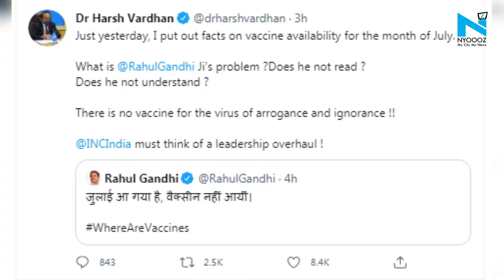"Does he not understand?", Rahul Gandhi attacks Centre, Harsh Vardhan hits back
Congress leader Rahul Gandhi took a jibe at the Centre saying it is July and there are still no vaccines in India, triggering a row on Twitter with Union Health Minister Dr Harsh Vardhan, who said Congress needs a leadership overhaul.